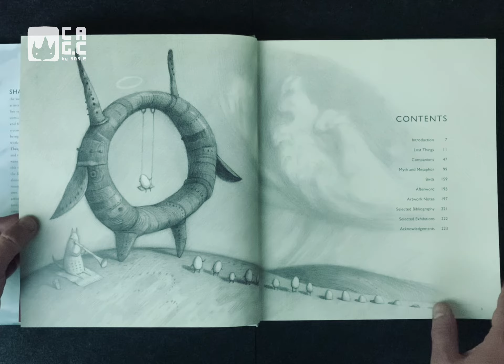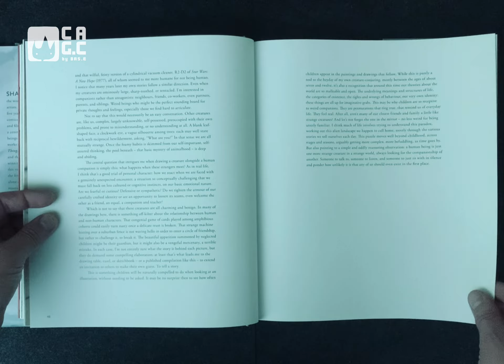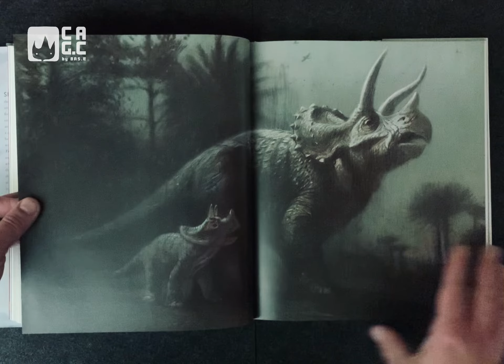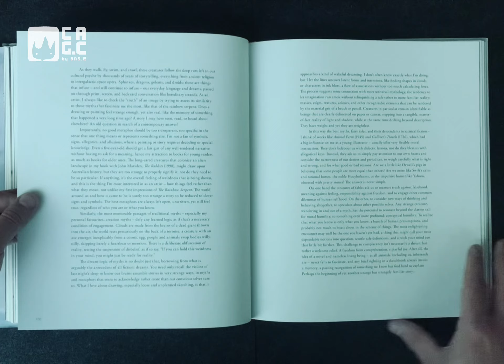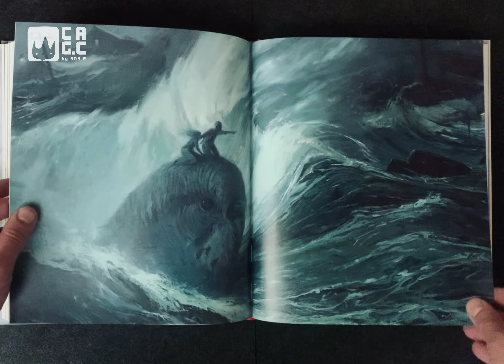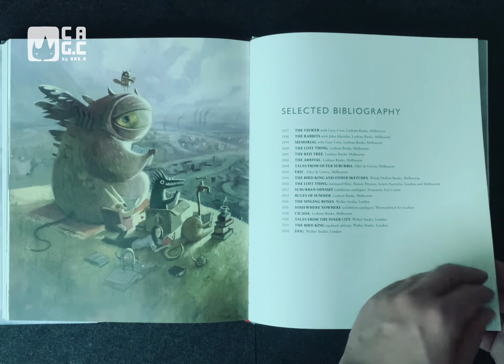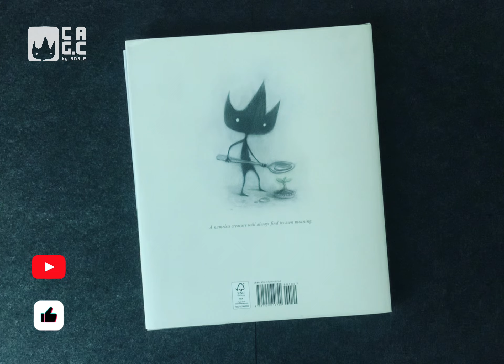Review of the painting "CREATURE” by artist Shaun Tan.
Review of the painting "CREATURE” by artist Shaun Tan from WALKER STUDIO

Brief description:
BEST OF THE YEAR
The Guardian · SLJ Teen Librarian Toolbox

From the creator of The Arrival, a collection of essays illuminating his thoughts and advice for writers and artists, young and old.

Shaun Tan is one of the world’s most highly acclaimed narrative artists—his stories and images are loved by countless young and not-so-young readers around the world. Drawing upon 25 years as a picture book and comics creator, painter, and film-maker, Creatureexplores the central obsession of this visionary artist, from casual doodles to studied oil-paintings.

Beyond sketches for acclaimed works such as The Arrival, The Lost Thing, and Tales From Outer Suburbia, this volume collects together for the first time unseen and stand-alone illustrations, each resonant with unwritten tales of their own. Detailed commentary by the artist offers an entertaining insight into the endless allure of imaginary, non-human beings and what they might tell us about our so-called “normal” human selves.

Artists, writers, students, dreamers, and anyone interested in the deeper undercurrents of creativity, myth, and visual metaphor will find inspiration in these pages.

P R A I S E
"Weird and wonderful. Tan often explores the junction between adult experience and childhood memory."

"A strange beast: dark, whimsical and deeply moving."
—The Guardian

"Like Miyazaki, Tan engages audiences across a wide range of age and sophistication."

★ “Tan acts as artist, curator, interpretive essayist, and catalog editor for a gallery of over two hundred pieces of his own works that highlight a dominant theme of animate beings—some real, most invented, but all fellow travelers through our world and through our psyches.”
—BCCB (starred)

★ “This gorgeously designed coffee-table survey of his picture book, comics, exhibition and sketchbook work exposes readers to a 26-year panoply of off-kilter conceptions, in all their disquieting delight. Wondrous.”
—Booklist (starred)